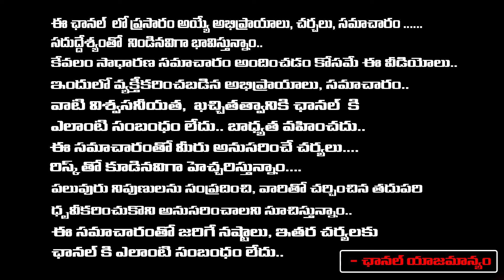Pawan Kalyan Comments Creates New Tension To Janasena Leaders | Red Tv